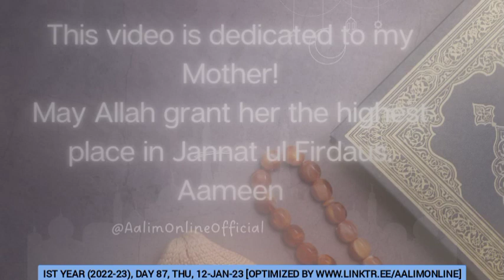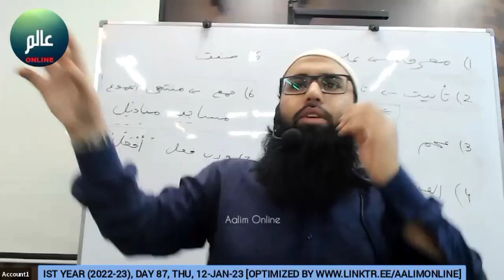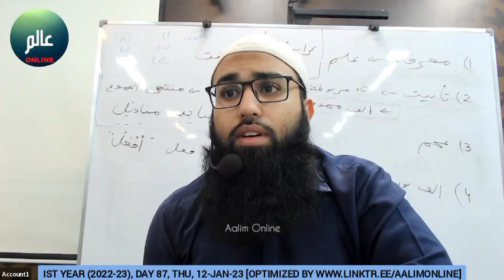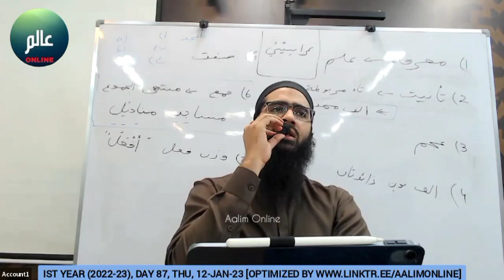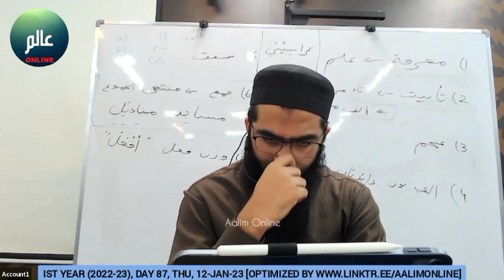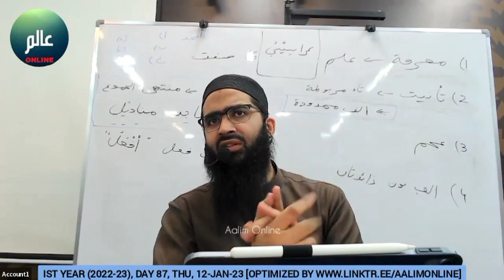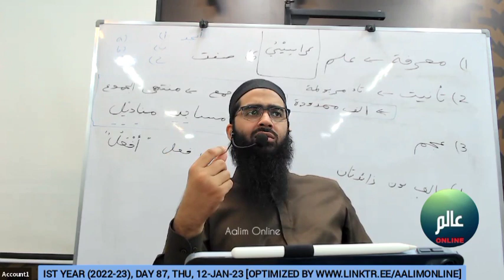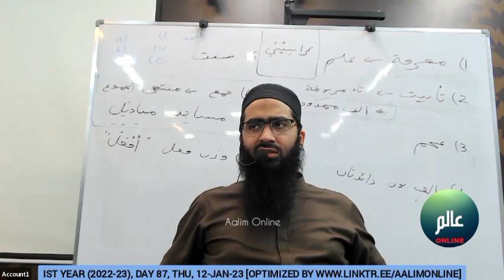Day 87 (12-Jan-23) Ist year (2022-23) Alim-Alimah Online Class at Burooj Institute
*Ist year (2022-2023) Alim Alimah Online class held on Thursday 12-Jan-23 at Burooj Institute.*

Please click on the timestamp below to jump to the required subject:

*SUBJECTS*
0:00:00 Arabic by Ustad Zain Viqar (Durus ul lugha)
0:39:13 Aqeeda by Shaikh Taha Pasha
1:11:10 Aqeeda by Shaikh Taha Pasha

*DOWNLOADS*
Ist year calendar, timetable and PDF books, reference books and MP3 audio

Please spread the deen via all the social media platforms and become part of the sadqa e jariah.